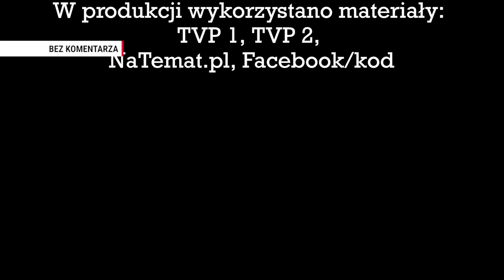Tomasz Lis | TV Republika